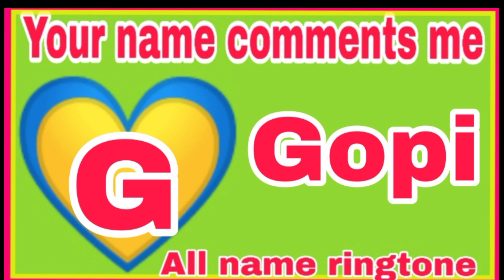Gopi name ringtone April 28, 2021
Gopi name ringtone